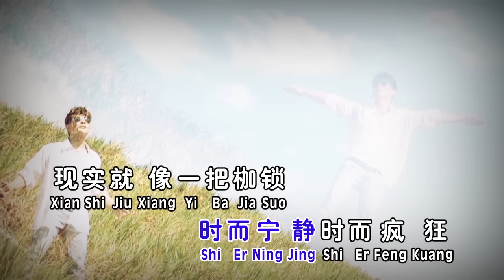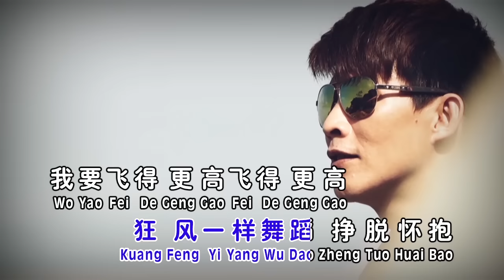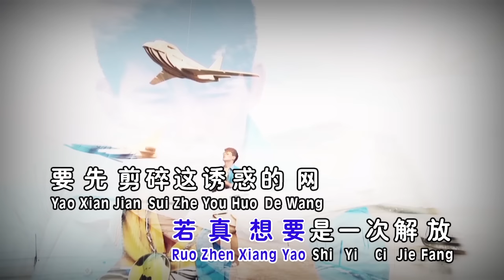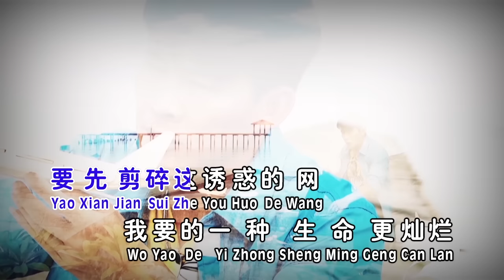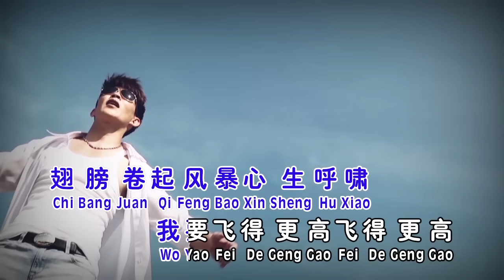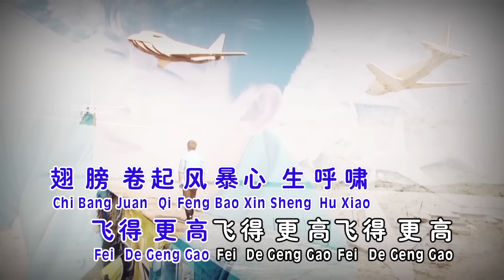许文友THOMAS KHOR I 魅力情歌金曲 I 飞得更高 I OFFICIAL MUSIC VIDEO I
飞得更高
詞/曲:汪峰
生命就像，一条大河，时而宁静，时而疯狂，现实就像，一把枷锁，把我捆住，无法挣脱，这谜样的生活锋利如刀，一次次将我重伤，我知道我要的那种幸福，就在那片更高的天空，我要飞得更高，飞得更高，狂风一样舞蹈，挣脱怀抱，我要飞得更高，飞得更高，翅膀卷起风暴，心生呼啸，飞得更高，一直在飞，一直在找，可我发现，无法找到，若真想要，是一次解放，要先剪碎，这诱惑的网，我要的一种生命更灿烂，我要的一片天空更蔚蓝，我知道我要的那种幸福，就在那片更高的天空。